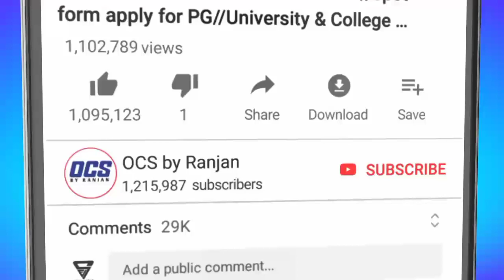CPET First Selection Merit List 2022//Server Down Problem 2022//How to Check CPET Merit List Online